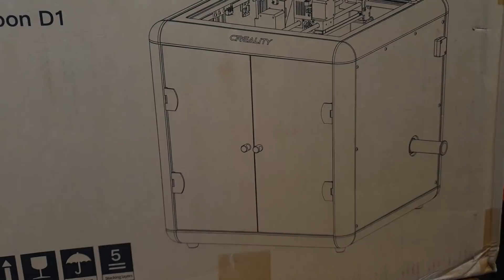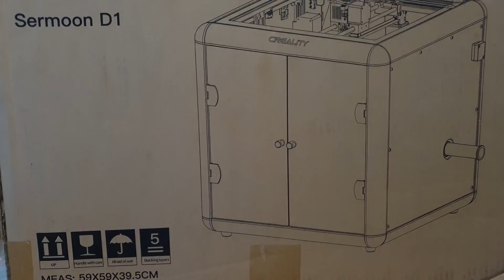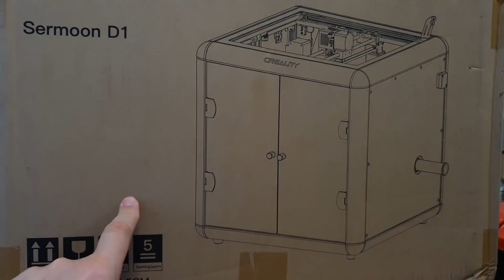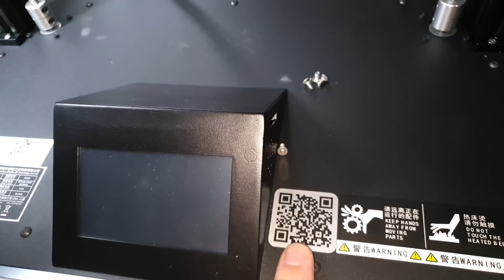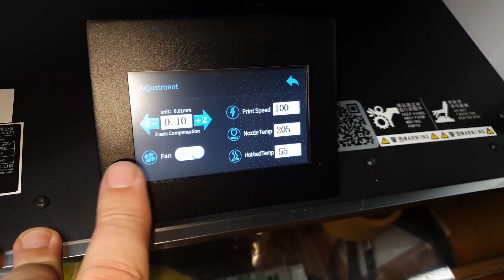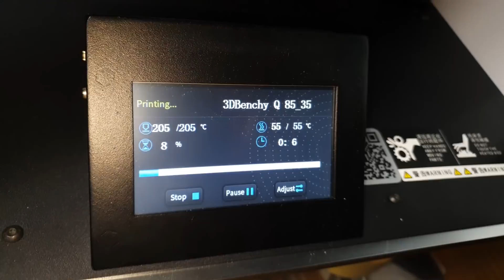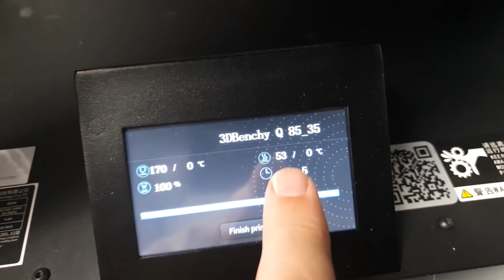3D tiskárna Creality Sermoon D1 - první představení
Pokud chcete koupit seřízeného Creality CR6-SE, Endera 3Pro, Endera 3 v2, Endera 5 (vč. Plus), nebo jinou 3D tiskárnu, včetně zaškolení formou neveřejných videí a následné podpory, případně krátký extruder na Ender 3, Ender 5 atd, případně pokud chcete zakoupit členství pro přístup k neveřejným videím ohledně 3D tisku (aktuální seznam níže) a k souborům s nastaveními pro tiskárny Ender 3, Ender5, Ender 5 Plus: